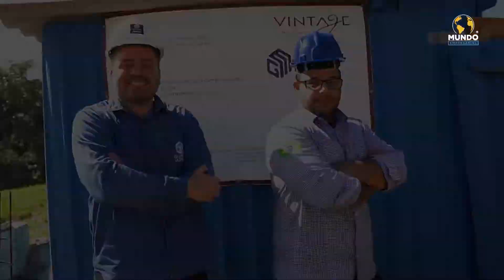CONSTRUTORA GIANINO - COTIA/SP - MUNDO EMPRESARIAL